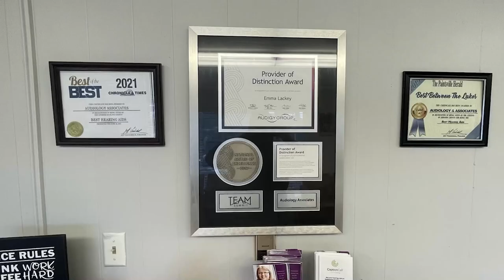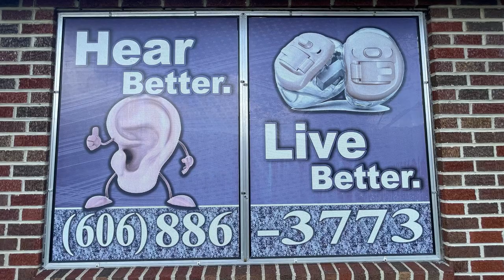Anti-Littering Art Contest is Looking for Student Works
The Johnson County Solid Waste Commission is accepting submissions for its third-annual Anti-Littering Student Art Contest.  The deadline is March 8, 2024.